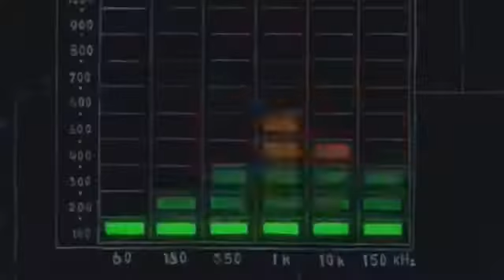Spongiana Grande - everytime (official video)